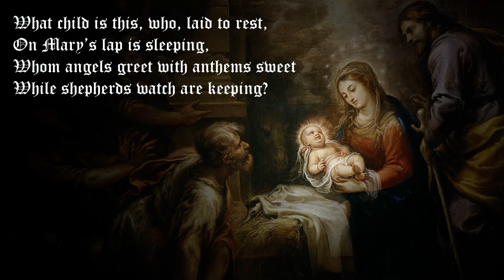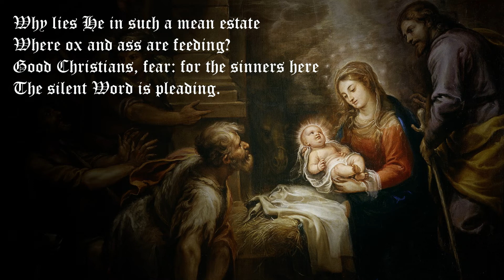What Child Is This - Alderon Tyran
This Christmas song tells the natitivity story from the presepctive of the wise men, asking "What Child Is this?" since they came expecting a princely ceremony and instead found a makeshift arrangement.

Good Christian, fear: for the sinners here

Raise, raise the song on high!
The virgin sings her lullaby.
Joy! joy! for the Christ is born,